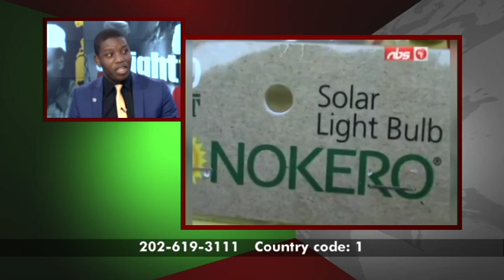Straight Talk Africa - Derrick Hosea Opio Explains How To Distribute Clean Energy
Wednesday, November 18, 2015 -  Straight Talk Africa guest, Derrick Hosea Opio, Founder and CEO of One Lamp says, "There are 621 million africans don't have access to clean energy and 400 million have cell phones". This has created an infrastructure to promote and distribute clean energy.